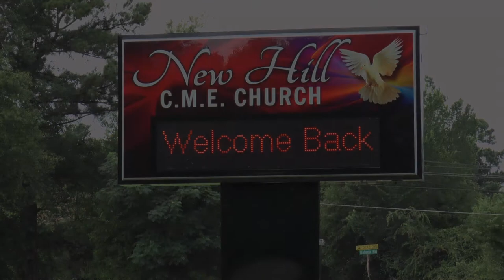Senior Singers at New Hill CME in Keithville, Louisiana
A memorable moment captured by Caddo Council on Aging's video team.  During lunch, the ladies at New Hill CME Community Center in northwest Louisiana sing an old spiritual hymn.